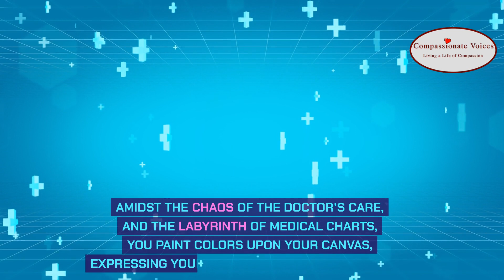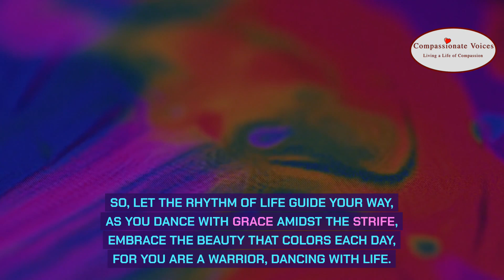Dancing with LIfe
Empowering videos for those recently diagnosed, in treatment for, or in remission from cancer In the shadows, courage and hope are tested, but there is a story of strength untold. Warriors rise, resilient, and bold, embracing change and adversity. They learn to adapt, dance with the wind, and transform pain into lessons. Cancer warriors, standing tall and strong, find love in their embrace of change, fueling their fire and lifting them higher. They embrace change as a path to growth and unlock the beauty of who they are meant to be.